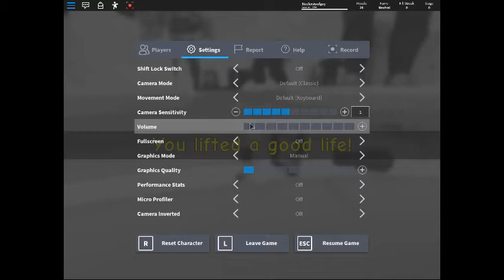National Video game day LIFTING SIMULATOR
National Video Game Day comes once a month and once a year so I made this on NVGD (National Video Game Day). Please let me know what to record from Roblox games for Next Year`s NVGD. I do hot air balloons, chasing trains, Roblox games, playing other different games.
Please let me know what you want for me to put on my channel and it has to be in with the guidelines of YouTube. Some of the links I don`t know until I get my new phone and the next video will be the Norfolk and Western class j number 611 at Strasburg Railroad Pa SOON. So if you have any ideas please let me know in the discussion tab/ page and I will let you know IF it is a good one or a not. IF we get this channel to 5.,000 I will try and do a small tour of what really happens on Wednesday nights and maybe do a CSX train chase at night.